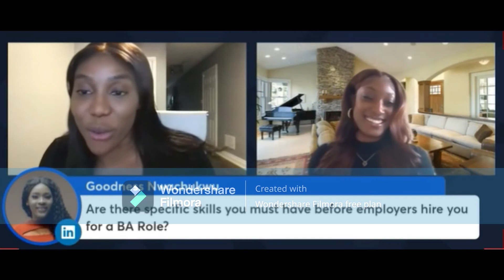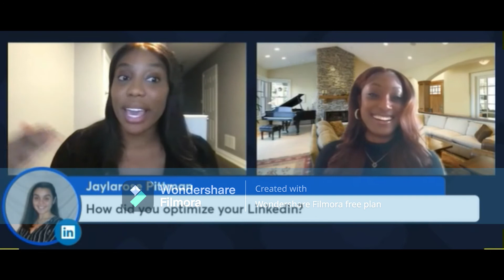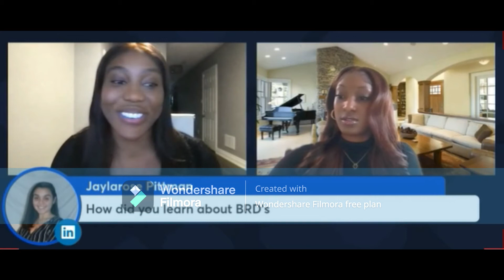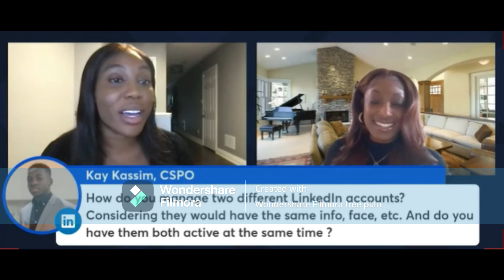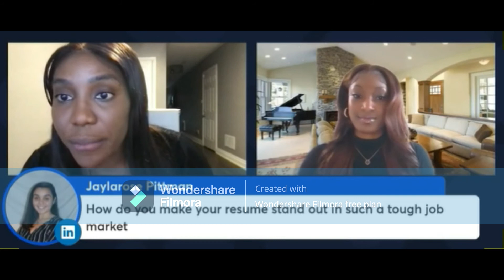SkillHat Tech Talks: How to get a Business Analyst Job in the United States.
In our latest episode, meet Shadai Reid, who'll share her journey on how to secure a Business Analyst role in the US. She'll reveal the strategies that led to her success, earning over $70k/year in just a few months.

Join us every Tuesday at 6 pm EST for insightful TechTalks that can transform your career.

Don't miss this chance to learn and get inspired! Watch Shadai's story now and join us every Tuesday for more career-transforming insights. 📈